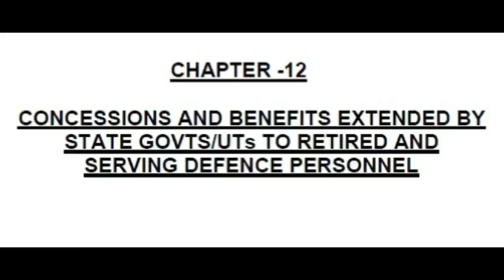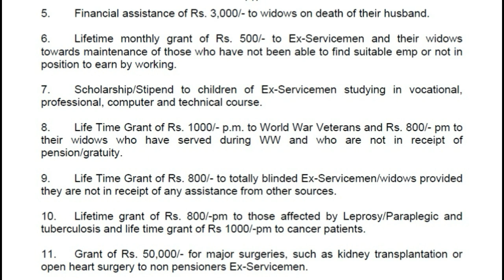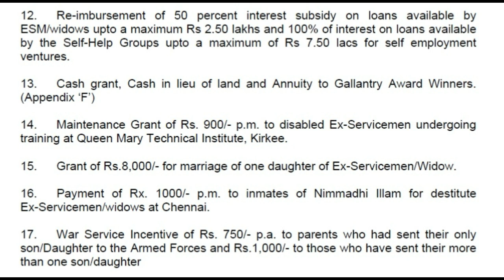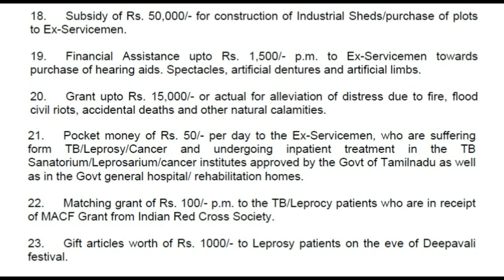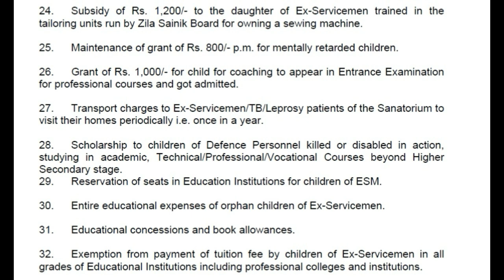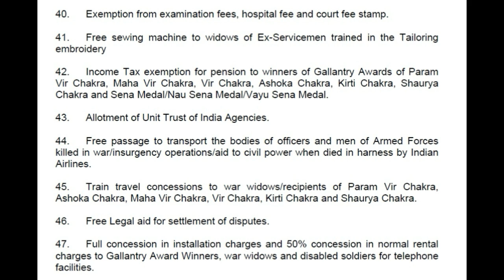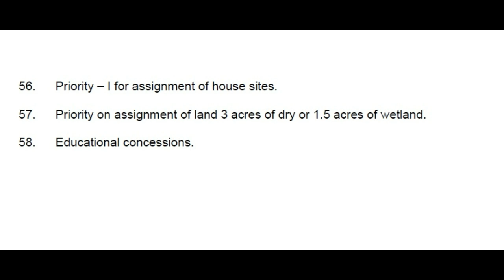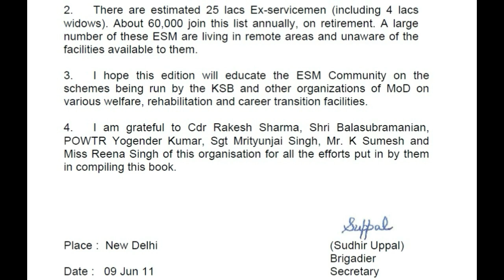Welfare Schemes by Tamilnadu Govt for Ex-serviceman and serving soldiers | Exserviceman India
Welfare schems for Exserviceman and serving soldiers by the Govt of Tamilnadu. All updates regarding Exservicemen and pensioners related to pension, DA/DR, employment, other allowances and facilities or benefit applicable to the retired personnel are available in these videos. To know more dont forget to attend our Live session held on every Sunday at 8-30PM.